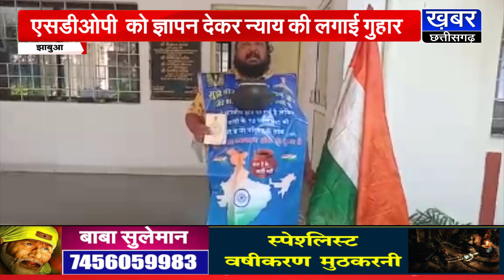एसडीओपी कार्यालय संविधान बुक और तिरंगा लेकर पहुंचा युवक, ज्ञापन देकर न्याय की लगाई गुहार